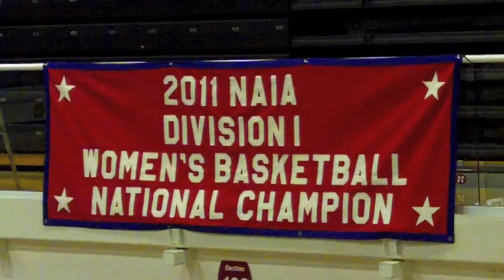APU Dominates Fresno Pacific (Women's Basketball)